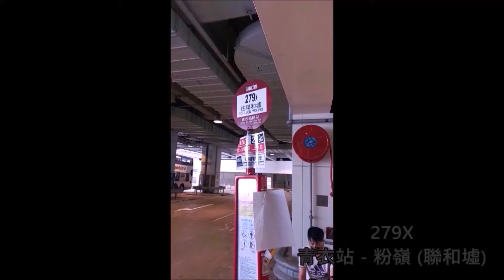Hong Kong Bus KMB 3ATENU42 @ 279X 九龍巴士 Alexander Dennis Enviro500 MMC New Facelift 青衣站 聯和墟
九龍巴士 (九巴) TY3570 (車隊編號 3ATENU42) Alexander Dennis Enviro500 MMC 12.8米 (New Facelift) @ 279X 青衣站 - 粉嶺(聯和墟) (5/10/2021)

Kowloon Motor Bus (KMB) TY3570 (Fleet Number 3ATENU42) Alexander Dennis Enviro500 MMC 12.8m (New Facelift) @ 279X Tsing Yi Station - Fanling (Luen Wo Hui) (5/10/2021)